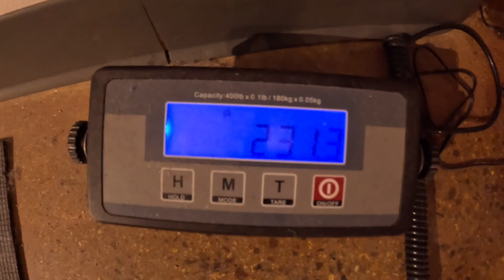Creating More Content... 8/13/23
Audio: @WhiteBatAudio

Gear I Use Daily:
Camera: Canon 80D
Lens: Canon EFS 18-135mm
Computer: Mac Book Pro
Headphones: Jay
Coffee: Death Wish Coffee
Software: FCPX

Let me know what you want to see more of in the comments below!